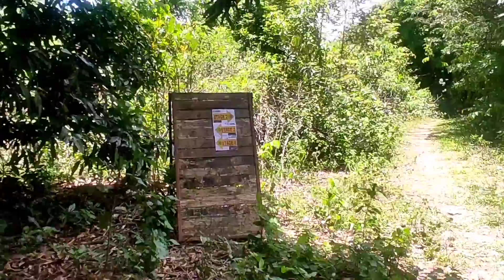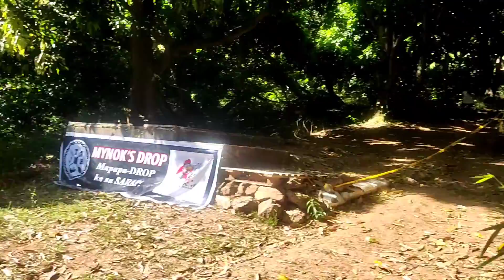JALAJALA TRAIL RIDES / SS3 & SS4 STIFF SHOTS/ DROP SHOTS